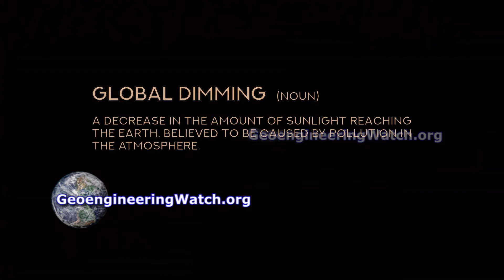"All Along the Watchtower" *GeoEngineeringWatch.Org